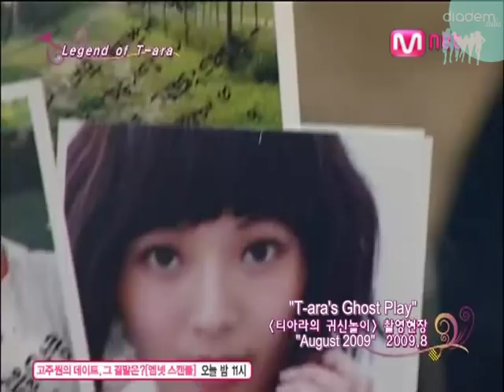[Diadem Subs] 100407 Legend Of T-ara